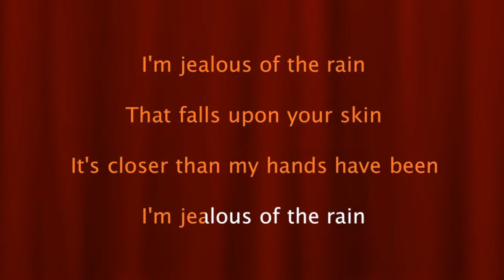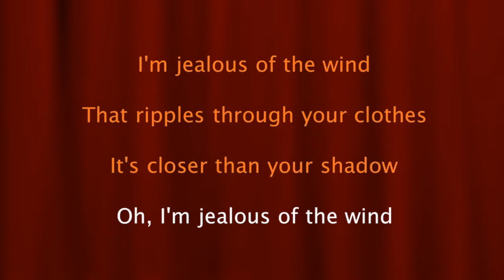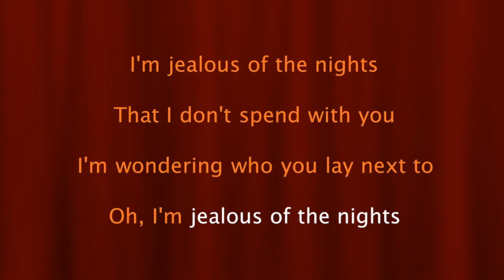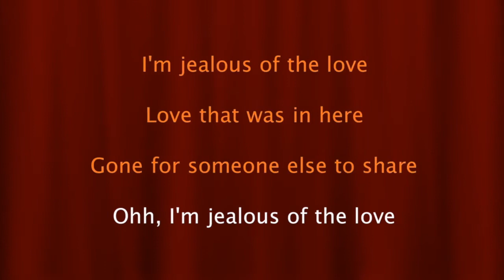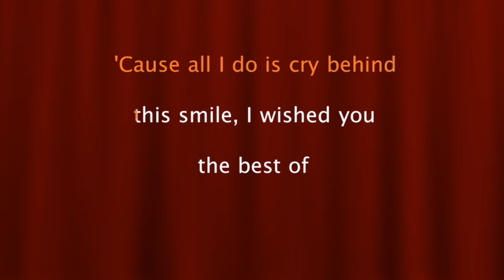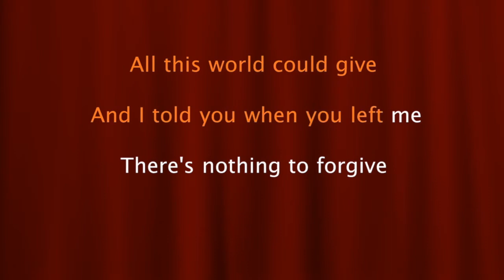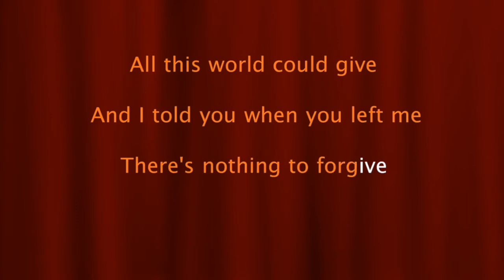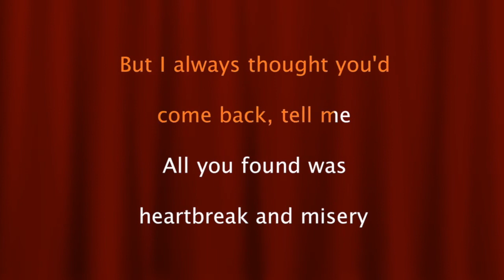Labrinth - Jealous ( Karaoke Version )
Sing Along Karaoke "Jealous" by Labrinth